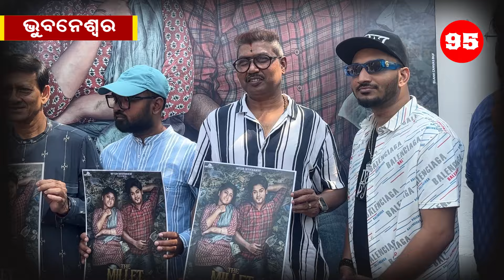The Millet Diary | New Odia Movie | Ollywood | Sidhant Mohapatra | Prem Anand || News 95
News 95 is Odisha's newly opened Odia News Channel. Our News channel covers news headlines of Odisha in Politics, Entertainment, Crime, Business and Sports.